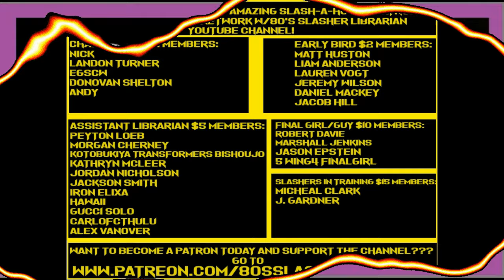Friday The 13th 7: The New Blood Novelization By Landon Turner Chapter 2 Audiobook Narration ( VII )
AUDIOBOOK #70  A FAN NOVELIZATION BY LANDON TURNER OF FRIDAY THE 13TH VII: THE NEW BLOOD!!!